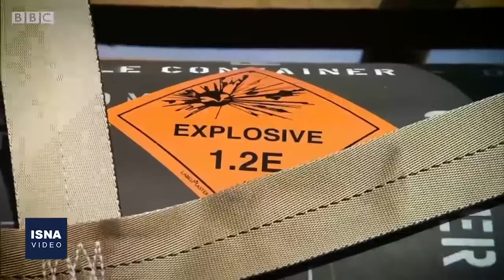از حملات تروریستی افغانستان تا دور دوم انتخابات فرانسه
در این شماره از بسته اخبار بین‌الملل ایسنا، خبرهایی از برگزاری دور دوم انتخابات ریاست‌جمهوری فرانسه، ادامه حملات تروریستی در افغانستان، ادامه درگیری‌ها در مسجدالاقصی و چند خبر دیگر را مرور می‌کنیم.